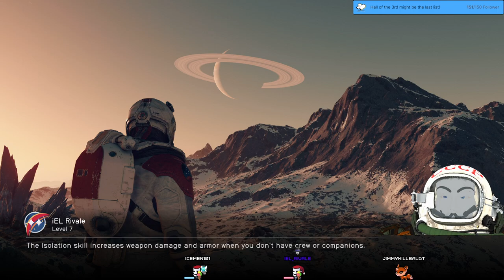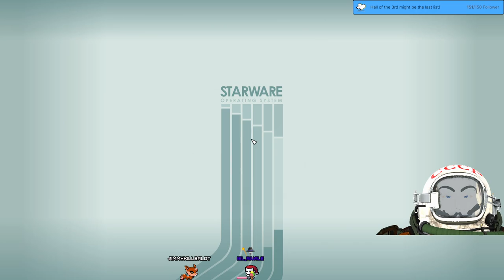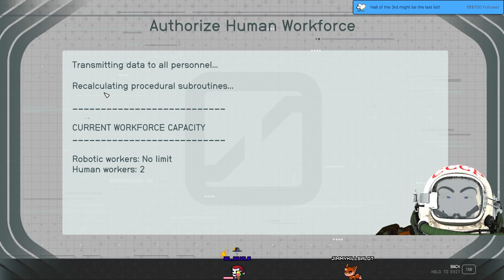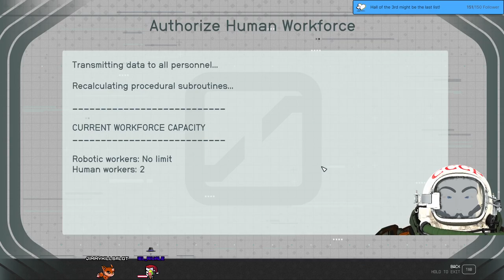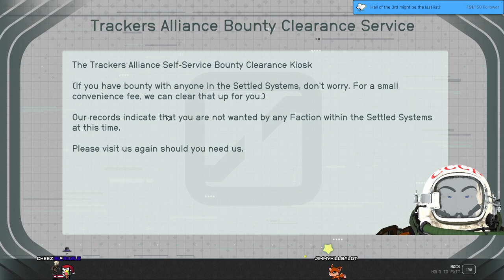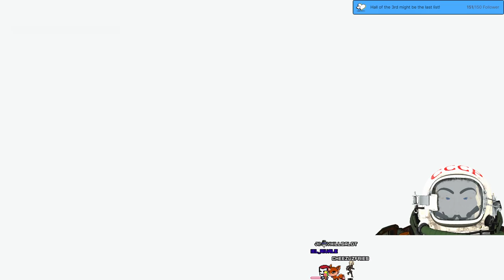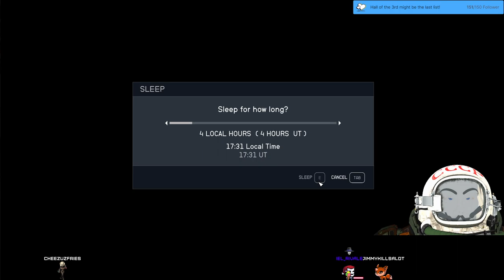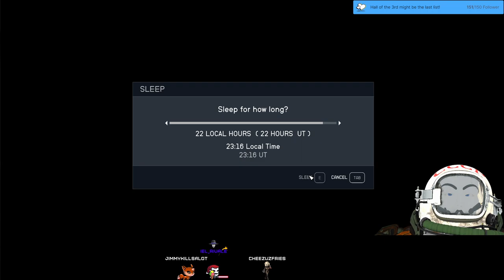Stream 193 [1️⃣Playthrough🙈BLIND] 🚀starfield Main Quest? What is that?✨3D V-Tuber [Eng/Ger]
🚨GAMEPLAY WITH NEW ASSET+VOICECHANGER!🚨